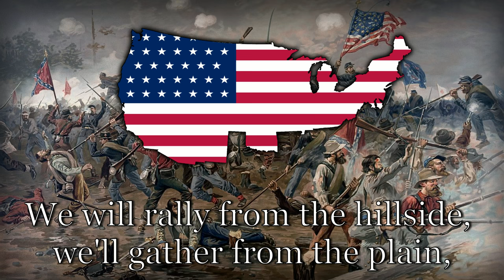American Civil War Song - "Battle Cry of Freedom"